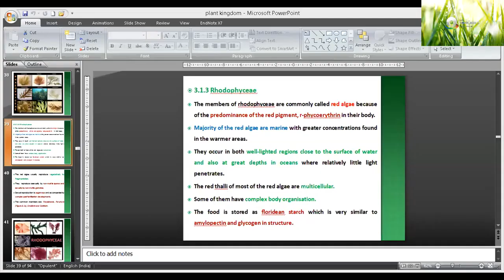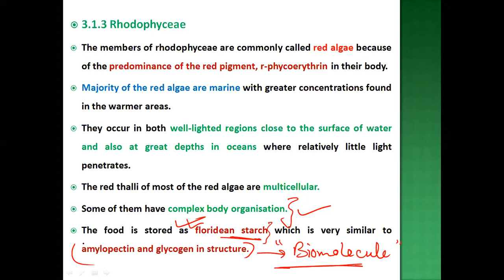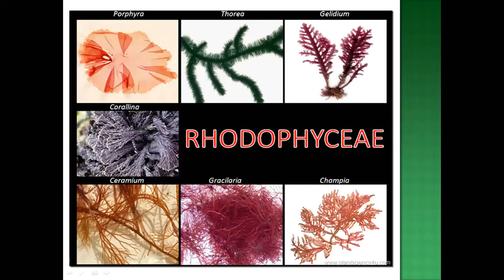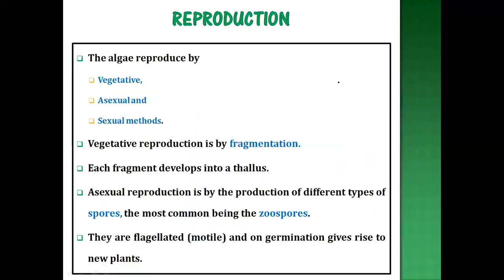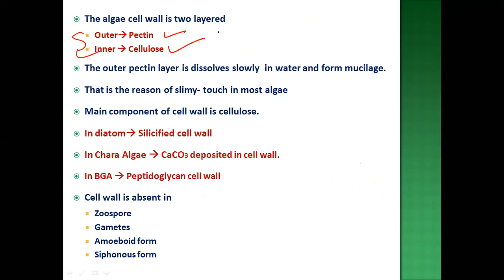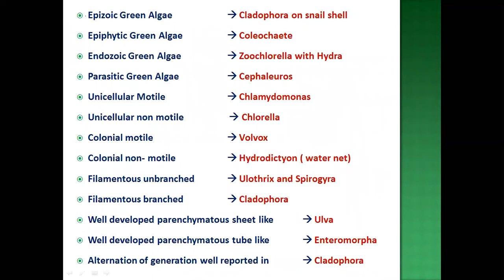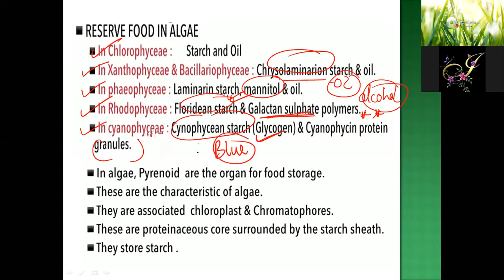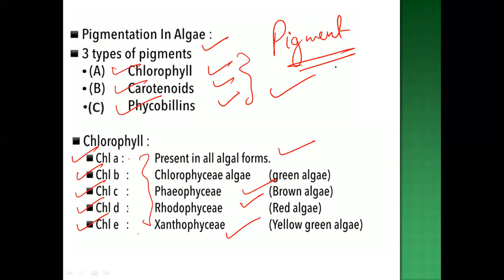3.3 Rhodophyceae and Algae Important points